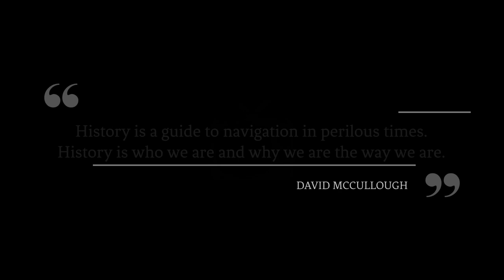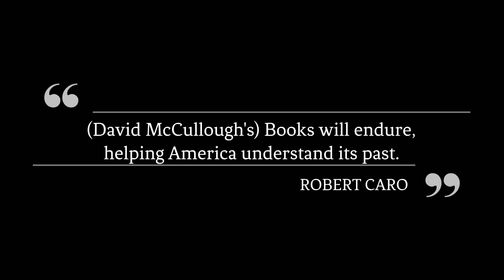Best of David McCullough on Charlie Rose (2001 - 2008)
Historian and Pulitzer Prize-winning historian David McCullough is guest on Charlie Rose. This is a collection of highlights from three interviews with David McCullough, including his books "John Adams," "1776," and "Truman." These interviews were from (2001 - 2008).

DAVID MCCULLOUGH (b. 1933) is an American author, narrator, famous historian, and lecturer. He is a two-time winner of the Pulitzer Prize and the National Book Award and a recipient of the Presidential Medal of Freedom, the United State's highest civilian award.
Born and raised in Pittsburgh, McCullough earned a degree in English literature from Yale University. His first book was The Johnstown Flood (1968), and he has written nine more on such topics as Harry S. Truman, John Adams, the Brooklyn Bridge, and the Wright brothers. McCullough has also narrated numerous documentaries, such as The Civil War by Ken Burns, as well as the 2003 film Seabiscuit, and he hosted American Experience for twelve years. McCullough's two Pulitzer Prize-winning books, Truman and John Adams., have been adapted by HBO into a TV film and a miniseries, respectively. McCullough received numerous awards, including the Presidential Medal of Freedom in December 2006, the highest civilian honor a United States citizen can receive. In 1995, the National Book Foundation conferred its lifetime Medal for Distinguished Contribution to American Letters. McCullough has been awarded more than 40 honorary degrees, including one from the Eastern Nazarene College in John Adams' hometown of Quincy, Massachusetts. McCullough has received two Pulitzer Prizes, two National Book Awards, two Francis Parkman Prizes, the Los Angeles Times Book Prize, New York Public Library's Literary Lion Award, and the St. Louis Literary Award from the Saint Louis University Library Associates, among others. McCullough was chosen to deliver the first annual John Hersey Lecture at Yale University on March 22, 1993. He is a member of the John Simon Guggenheim Fellowship and the Academy of Achievement. In 2003, the National Endowment for the Humanities selected McCullough for the Jefferson Lecture, the U.S. federal government's highest honor for achievement in the humanities. McCullough's lecture was titled "The Course of Human Events." In 1995, McCullough received the Peggy V. Helmerich Distinguished Author Award. The Helmerich Award is presented annually by the Tulsa Library Trust.
McCullough has been called a "master of the art of narrative history. "The New York Times critic John Leonard wrote that McCullough was "incapable of writing a page of bad prose. "His works have been published in ten languages, over nine million copies have been printed, and all of his books are still in print. In December 2012, Allegheny County, Pennsylvania, announced that it would rename the 16th Street Bridge in Pittsburgh in honor of McCullough.
In a ceremony at Maxwell Air Force Base, Alabama, on November 16, 2015, the Air University of the United States Air Force awarded McCullough an honorary Doctorate of Humane Letters degree. He was also honored by Phi Beta Kappa at Yale University in 2015. On May 11, 2016, McCullough received the United States Capitol Historical Society's Freedom Award. It was presented in the National Statuary Hall. In September 2016, McCullough received the Gerry Lenfest Spirit of the American Revolution Award from the Museum of the American Revolution. (Wikipedia)

The Charlie Rose Show (PBS/1991–2017) is an American television interview and talk show, with Charlie Rose as executive producer, executive editor, and host. The show was syndicated on PBS until 2017 and is owned by Charlie Rose, Inc. Rose interviewed thinkers, writers, politicians, athletes, entertainers, businesspersons, leaders, scientists, and fellow newsmakers.

Thanks.